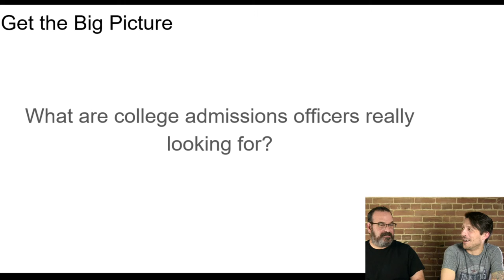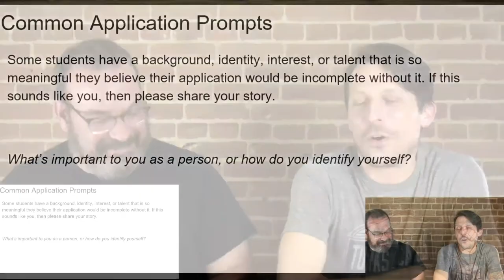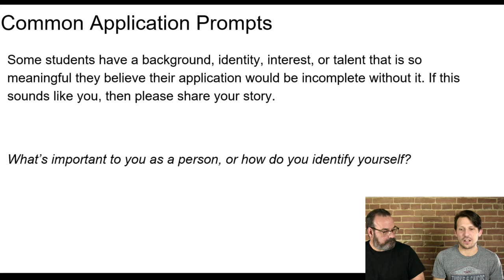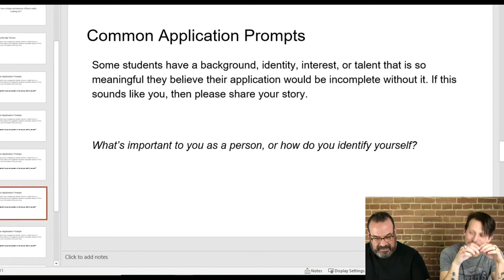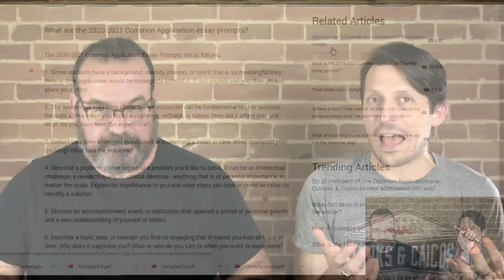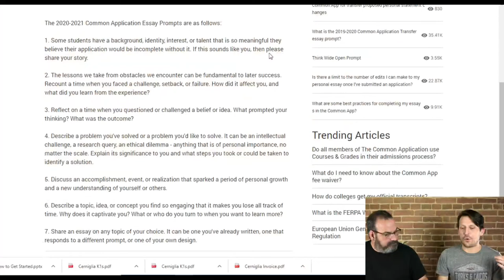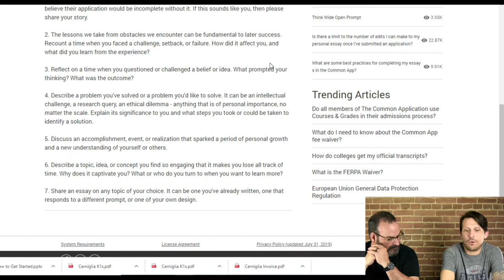College Admissions Essay Pt. 1: Where to Start